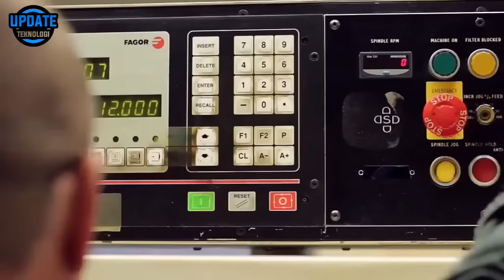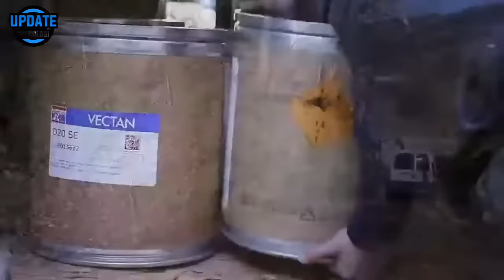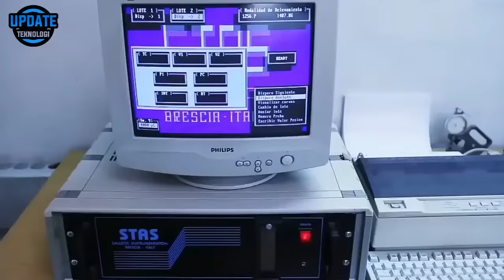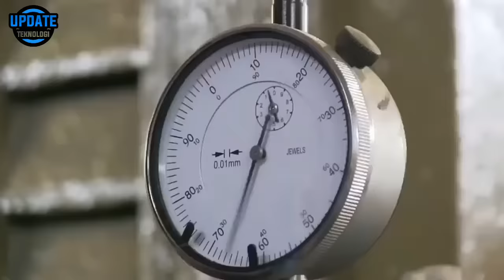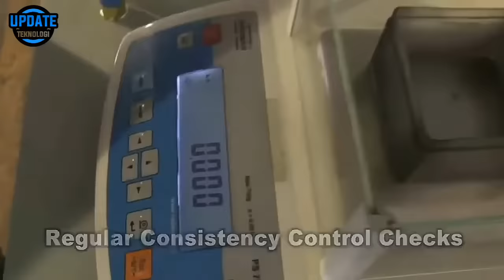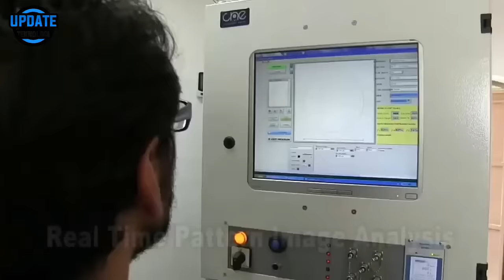Pembuatan Senjata Api yang Menakjubkan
Senjata api adalah senjata yang melepaskan satu atau lebih proyektil yang didorong dengan kecepatan tinggi oleh gas yang dihasilkan oleh pembakaran suatu propelan. Proses pembakaran cepat ini secara teknis disebut deflagrasi.

FOR INFORMATION

BACK SOUND